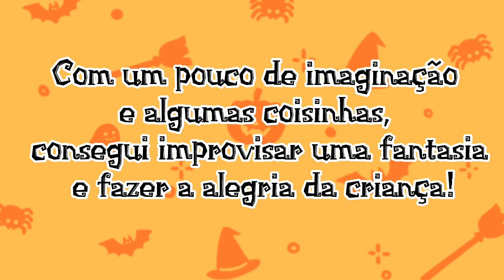Abóbora Jack, "made in Kelzinha" 🎃!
Resumo do meu improviso na confecção da fantasia de Halloween de um dia para o outro. 🤭

Beijinhos! 😘💋